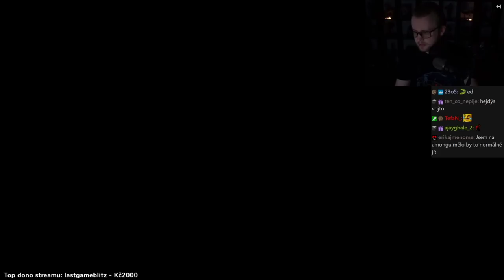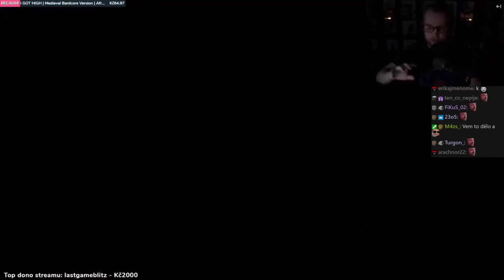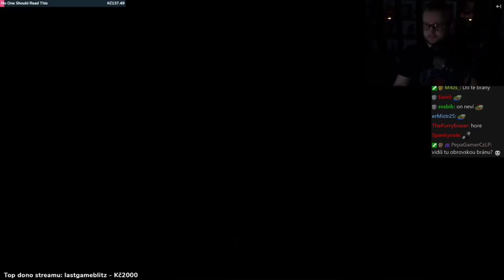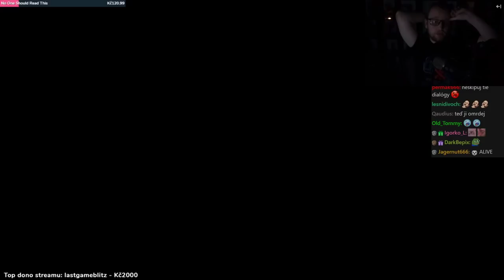Hades | 1/5 | 15.10.2020